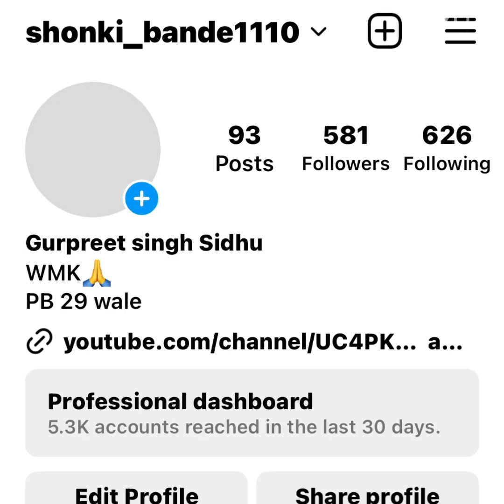ਘੋੜਾ ਬੱਚਿਆ ਦੇ ਸਿਰ ਤੇ ਨਾਮ ਬਣਉਦਾ ਤੇ ਪਿਓ ਦੇ ਨਾਮ ਨਾਲ ਮਾਰਕੀਟ ਚ ਅਉਦਾ ਏਦੇ ਕੋਲ ਦੋਵੇ ਚੀਜਾ ਈ ਆ#shonkibande1110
Horse sale
Horse for sale
Horse for sale in
Stallion horse
Online horse
Filly for sale
Colt for sale
Nukra horse
Marwadi horse for sale